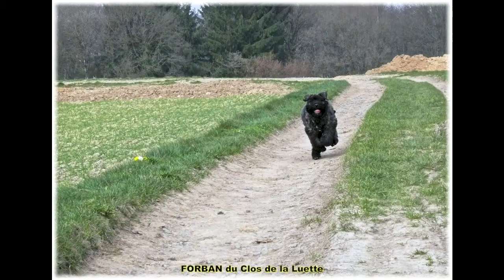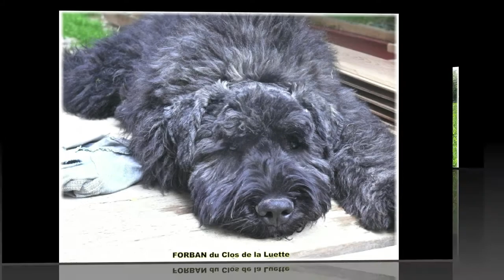BOUVIER DES FLANDRES FORBAN du Clos de la Luette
FORBAN du Clos de la Luette
Un BouBou Magnifique
Joueur,
Gentil,
Equilibré,
Affectueux,
Heureux dans sa famille,
Cette famille qui le couvre d'Amour
Tout ce dont a besoin
Un BouBou... comme je les adore !

Grosses Bises
Nat